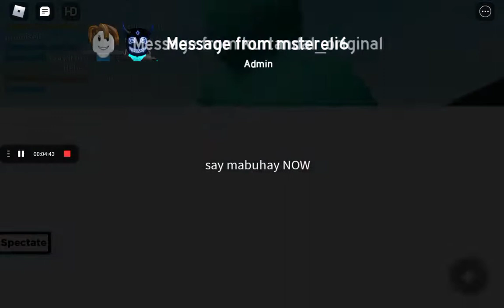ZeDarkAlien's Playground | I take a screenshot With Him! | Legendary Godzilla Gaming